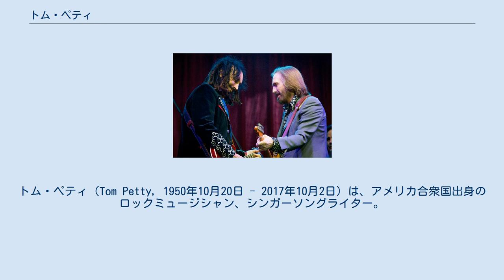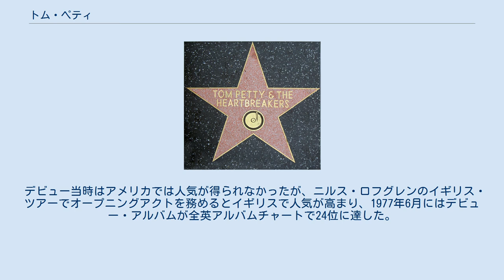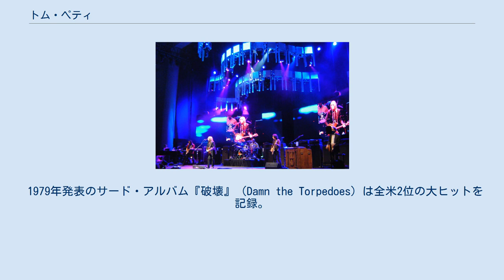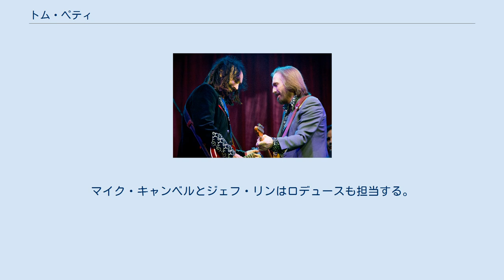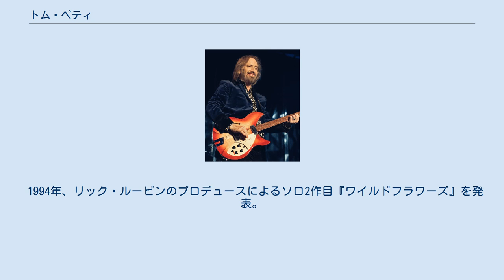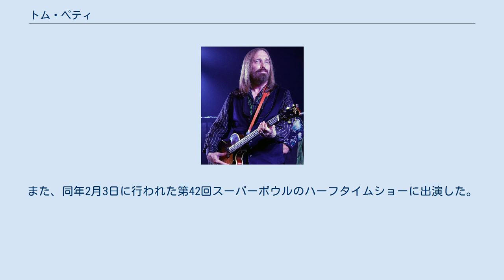トム・ペティ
トム・ペティ（Tom Petty, 1950年10月20日 - 2017年10月2日）は、アメリカ合衆国出身のロックミュージシャン、シンガーソングライター。
 1976年からロックバンド「トム・ペティ&ザ・ハートブレイカーズ」として活動。
1989年からソロデビューも果たし、同国を代表するアーティストとして活動した。
 1994年『グラミー賞』受賞。
2002年『ロックの殿堂』入り。
ローリング・ストーン誌選出「歴史上最も偉大な100組のアーティスト」第91位。
 トム・ペティはブルース・スプリングスティーン、ボブ・シーガー等と並び、アメリカの中西部・南部の白人労働者の心情を代弁するロック・シンガーとして知られた。
彼らのロックは、「ハートランド・ロック」と呼ばれることもある。
また、ボブ・ディランやローリング・ストーンズ、バーズなどからの影響を受けていると指摘されることも多い。
 デビュー以来、ライブ活動やアルバム・リリースをコンスタントに続けており、晩年もアルバムは全米チャートのトップ10に食い込むなど、人気を誇っていた。
また、1988年にはボブ・ディラン、ジョージ・ハリスン等と共に「トラヴェリング・ウィルベリーズ」というバンドを結成し、ヒットを記録した。
 テレビアニメ『ザ・シンプソンズ』に本人役で出演しホーマー達に歌詞の書き方をレクチャーしたほか、『キング・オブ・ザ・ヒル』にラッキー役で5年間の準レギュラー出演を果たした。
 17歳の時にフロリダ州で「マッドクラッチ」を結成。
当時ペティはギターでなくベースを弾いていた。
ギターは楽器店の教室で、当時無名だったドン・フェルダーがら手ほどきを受けている。
 その後マッドクラッチはロサンゼルスに移り、1974年にはレオン・ラッセルとデニー・コーデルが設立したシェルター・レコードから契約の話を持ちかけられるが、マッドクラッチは解散して、ペティはソロ・アーティストとしてシェルターとの契約を継続。
 トム・ペティ&ザ・ハートブレイカーズ活動初期 (1977年) マッドクラッチ時代の盟友であったマイク・キャンベル（ギター）とベンモント・テンチ（キーボード）に、ロン・ブレア（ベース）とスタン・リンチ（ドラムス）を加えた編成の「トム・ペティ&ザ・ハートブレイカーズ」として、1976年にデビュー・アルバム『アメリカン・ガール』（Tom Petty & The Heartbreakers）を発表した。
 デビュー当時はアメリカでは人気が得られなかったが、ニルス・ロフグレンのイギリス・ツアーでオープニングアクトを務めるとイギリスで人気が高まり、1977年6月にはデビュー・アルバムが全英アルバムチャートで24位に達した。
1978年にはアメリカでもデビュー作がBillboard 200で55位を記録して、セカンド・アルバム『ユア・ゴナ・ゲット・イット!』は23位に達した。
 1979年発表のサード・アルバム『破壊』（Damn the Torpedoes）は全米2位の大ヒットを記録。
同アルバムは2020年に米誌『ローリングストーン』が発表した「ローリングストーン誌が選ぶ「歴代最高のアルバム」500選 | 2020年改訂版」において231位に選出された 。
 1981年、マイク・キャンベルと共作した「嘆きの天使」（Stop Draggin' My Heart Around）をスティーヴィー・ニックスのアルバム『麗しのベラ・ドンナ』に提供し、ペティとザ・ハートブレイカーズはレコーディングにも参加。
この曲はシングルとして全米3位を記録した。
なお、この年にはペティとザ・ハートブレイカーズはデル・シャノンのアルバム『Get Down & Get Me』のレコーディングにも参加しペティはプロデュースも担当する。
 1986年、ザ・ハートブレイカーズと共にボブ・ディランのバック・バンドとして活動。
1987年、アラン・ルドルフの監督映画『メイド・イン・ヘブン』に出演。
 1988年、ディラン、ジョージ・ハリスン、ジェフ・リン、ロイ・オービソンと共に「トラヴェリング・ウィルベリーズ」を結成し、オービソンのアルバム『ミステリー・ガール』のレコーディングにも参加。
 1989年に初のソロ・アルバム『フル・ムーン・フィーヴァー』を発表。
同ア...